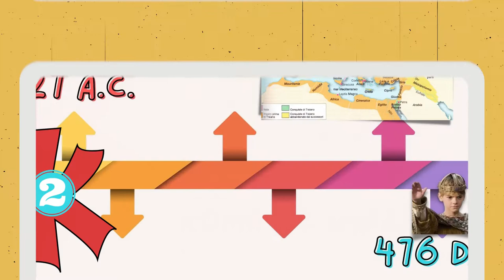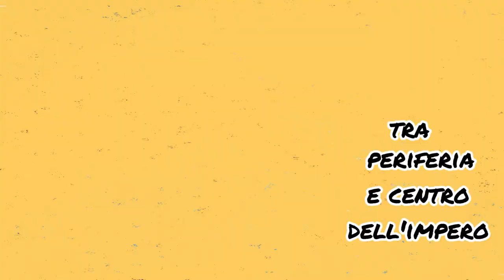Roma e l'impero. Il rapporto tra il centro e le periferie